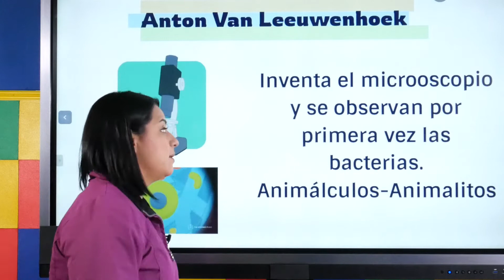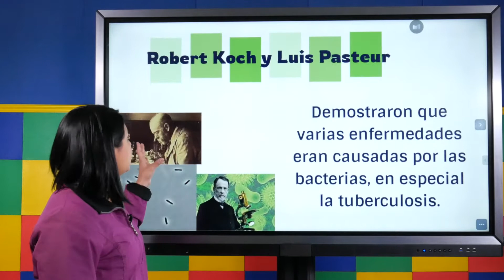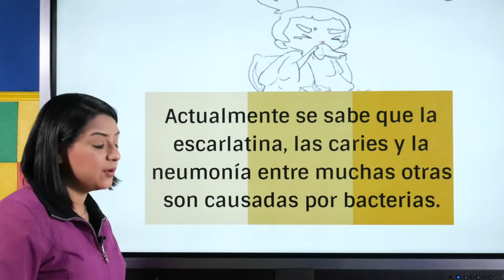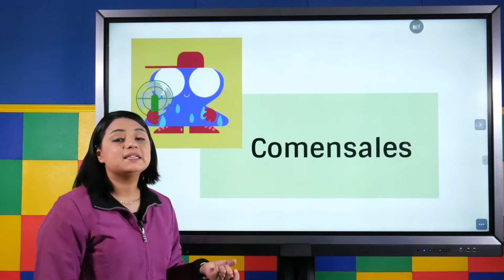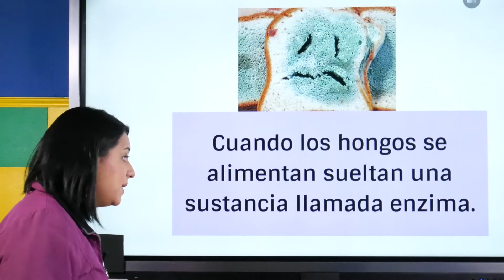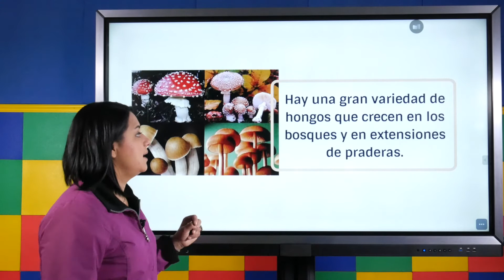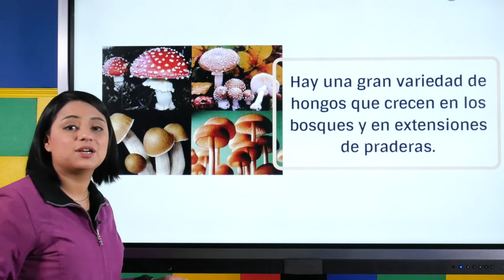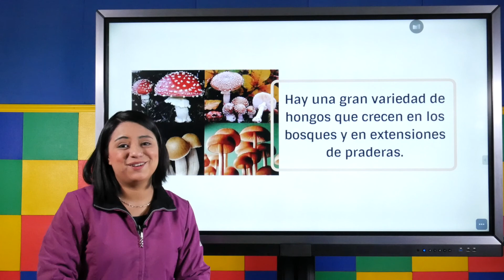Bacterias y hongos